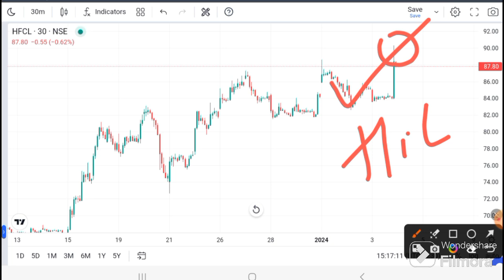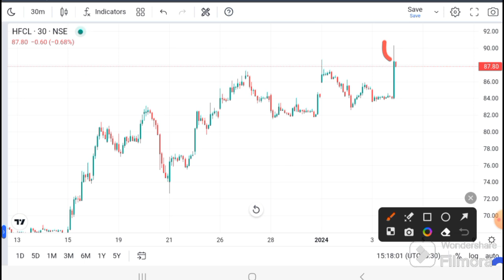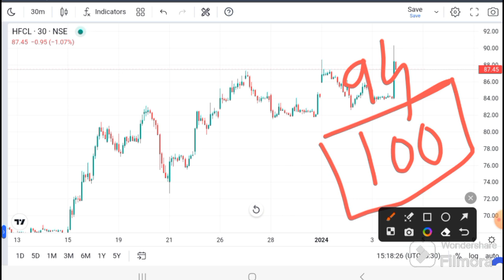HFCL SHARE LATEST NEWS I HFCL News today I HFCL SHARE TARGET | HFCL Technical Analysis